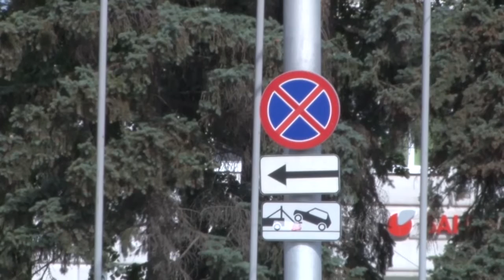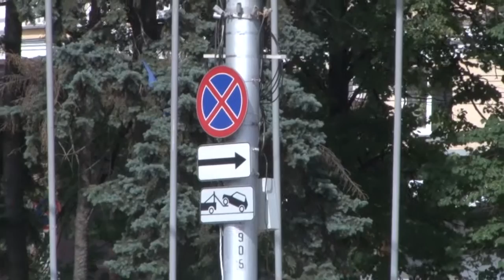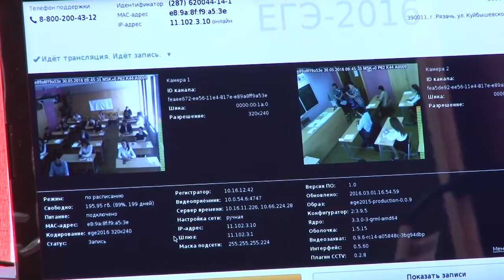День города - новости Рязани 28.06.16